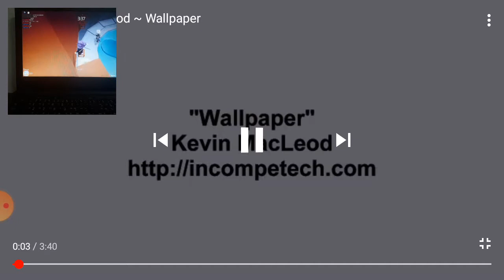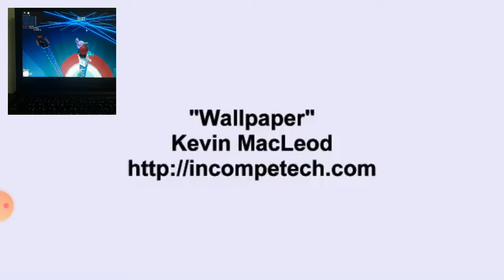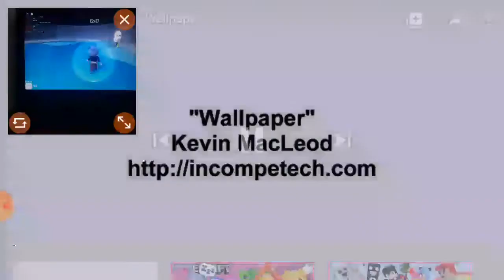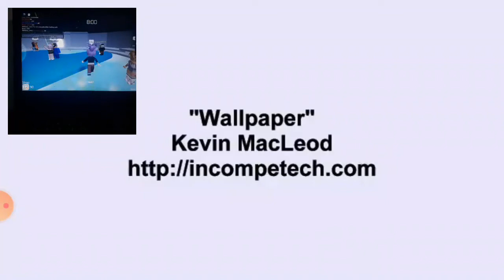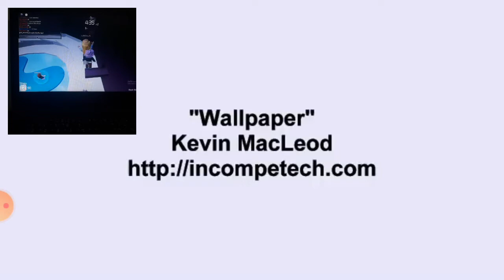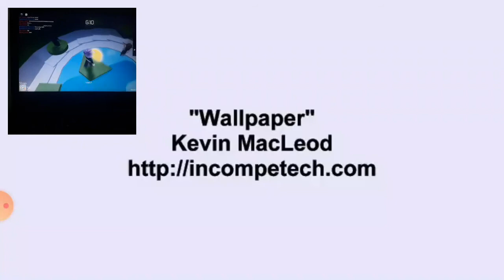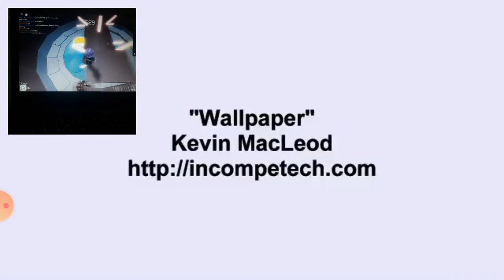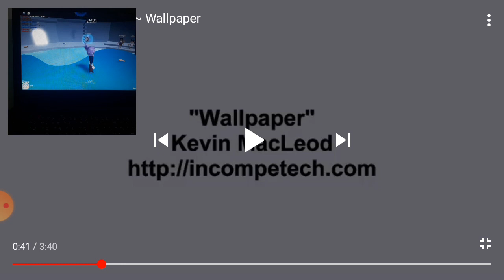TOWER OF HELL EP.1